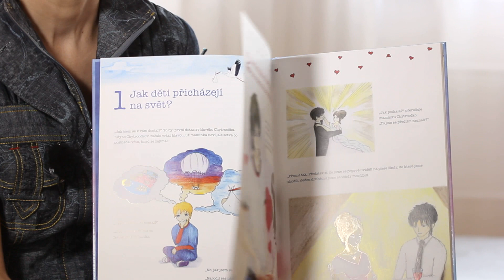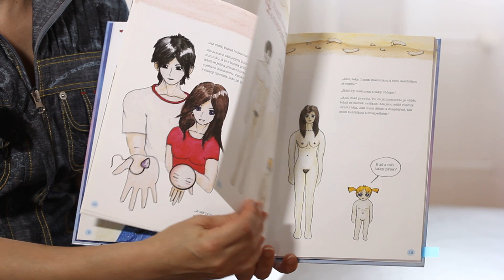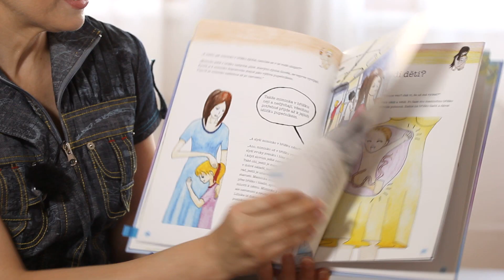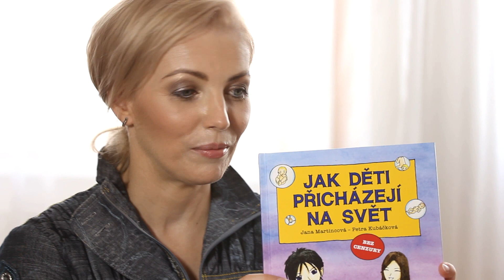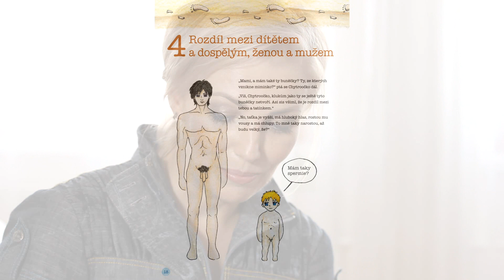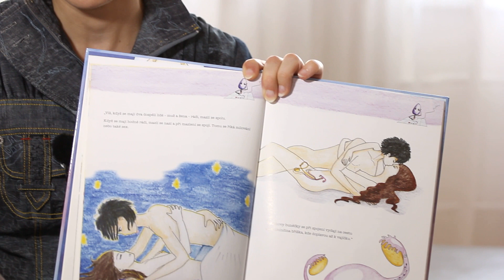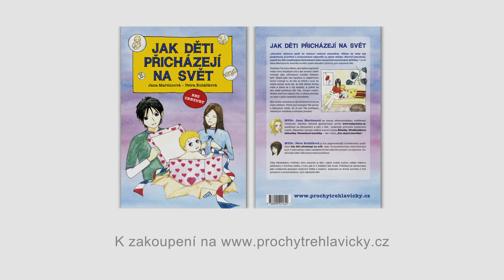Jak děti přicházejí na svět – představení knihy pro děti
První sexuální výchova pro děti vedena jednoduše, pravdivě, srozumitelně a s láskou. Reálný rozhovor dítěte (syna autorky) s matkou.